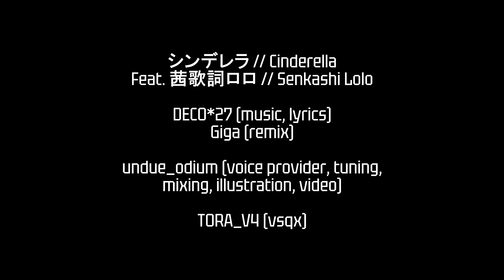【Senkashi Lolo】Cinderella - (Giga First Night Remix)【UTAU Cover】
Cinderella ​​past midnight.

I couldn't get this song out of my head, and it's fitting for my poor little android with an unrequited crush... so obviously the best course of action was to do my first full-production PV for one of my UTAU!

Vegas 14 is unkind for text animation, so I hope everyone enjoys the result of my blood, sweat, and tears...

Vocal: Senkashi Lolo [茜歌詞ロロ.v3]
Voice provided by undue_odium

That's right! All artwork in this video was created by me, save for a few free vectors (that i heavily edited...) available through pixabay and pexels. I solo-produced the whole cover, start to finish, recording the voicebank, tuning all parts in OpenUtau, mixing in FLStudio, and then creating the video from scratch in Vegas 14! The typography animation was REALLY DIFFICULT, but despite the headaches I really enjoyed finding ways to do all of the effects from scratch through the program.

Likes, shares, and subscribes are SUPER appreciated if you like labors of love like this!!!

Based on work by the original producers:
OTOIRO (video)
Yuma Saito (director)
Roduki (illustration)
yuka fujii (logo designer)
Iori Majima (project manager)

- Commissions via Trello! -

- Hashtags! -